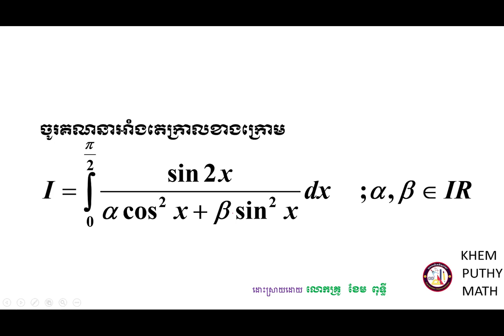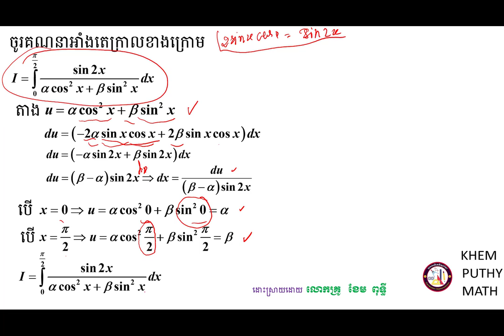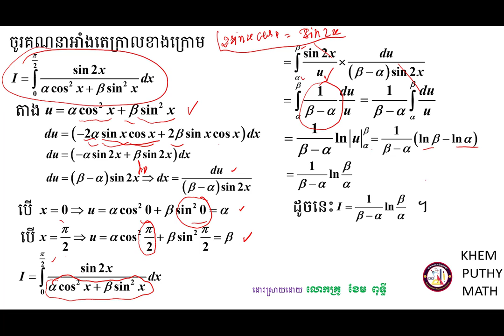គន្លឹះដោះស្រាយលំហាត់គណិតវិទ្យា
ក្នុងវិដេអូនេះលោកគ្រូចង់បង្ហាញពីគន្លឹះដោះស្រាយលំហាត់អាំងតេក្រាលកំណត់សម្រាប់ប្អូនៗថ្នាក់ទី១២ សម្រាប់ប្រឡងសញ្ញាបត្រមធ្យមសិក្សាទុតិយភូមិ និង ប្រឡងប្រជែងនានា